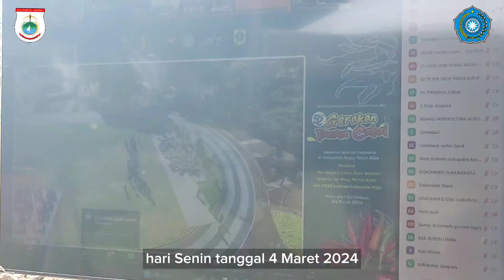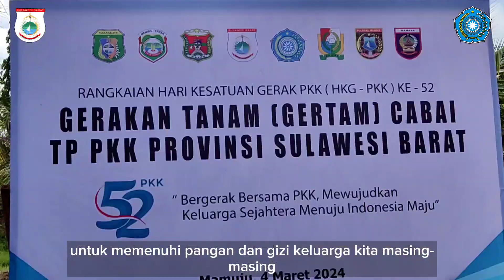Gerakan Tanam Cabai